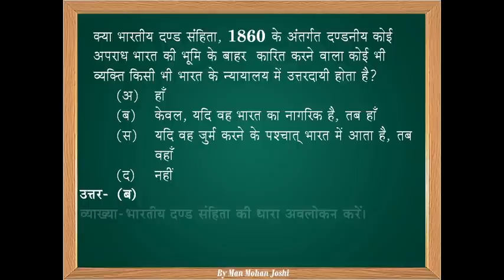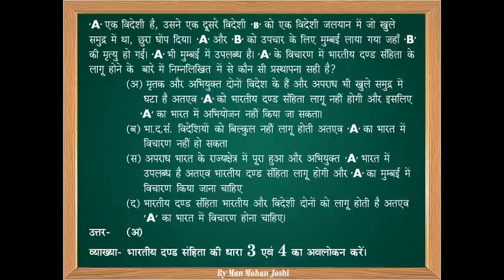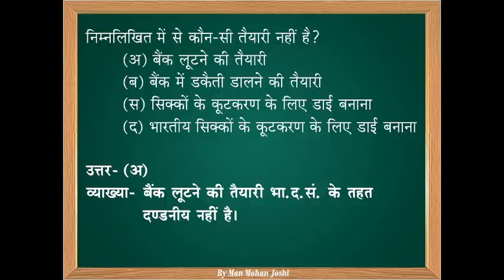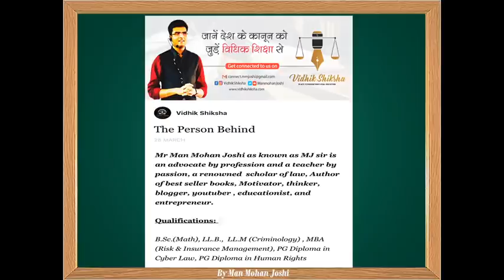खुले समुद्र में एक हत्या हुई, हत्यारे को भारत में गिरफ्तार किया गया..क्या IPC लागू होगी / Quiz time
Brief Profile of Mr. Man Mohan Joshi

Brief intro:
Mr Man Mohan Joshi as known as MJ sir is an advocate by profession and a teacher by passion, a renowned  scholar of law, Author of best seller books, Motivator, thinker, blogger, youtuber , educationist, and entrepreneur.

Work Experience:
As an Entrepreneur:
Working as a -
1. CEO - Kautilya Academy.
2. Founder- Vidhik Shiksha
As an author: Till September Dec. 2019, 21 books have been published in various subjects.
As a research scholar: Till Dec. 2019, twenty four research papers have been published in various national and international law journals.
As a key note speaker: Till Dec. 2019 delivered  lectures in 250 plus colleges and schools across India in various issues i.e.:  Legal Awareness, Legal Education, Women Empowerment, Career Options, Personality Development, Stress management, Time Management,  Goal setting etc.
As a youtuber: Till Dec. 2019 his legal awareness platform Vidhik Shiksha has 750,000 plus subscribers
As a blogger:  Mr. Joshi writes his views in various social and legal issues as well as his personal life experience  in his blogs "Vidhik Diary" and "mann Ki Diary ke panne "

Awards and Achievements:

• Awarded in Oxford University for his work in the field of legal education and awareness in June 2019
.Awarded as the Most inspirational personality of India by WPI and India Today Group  in September 2019
• Awarded with Education excellence award six times in a row from 2014 to 2019.
• Teachers excellence Award 2017
• Education icon of the year 2018
• Best teacher (Law) 2016
• Appreciated by Hon. Governor of MP for one of his books named “SC and ST Prevention of atrocities act -1989”.
• Yuva  vyaktitwa samman by Yuwa Sansad
• Star of the city by Yashika News
.Utkrisht lekhan samman, And Various other awards for his works.